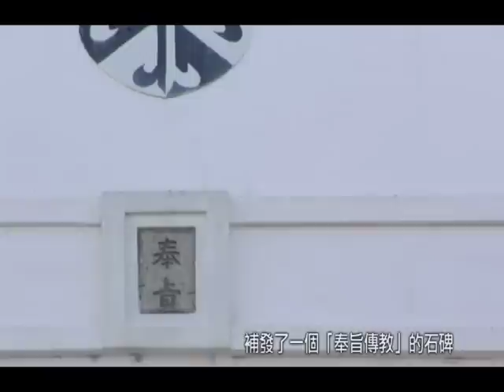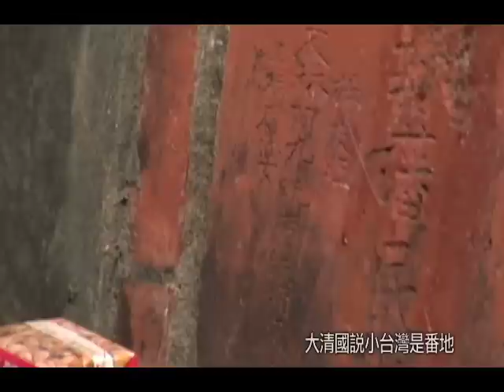立刻之碑2004牡丹社事件1874節錄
#《立刻之碑2004牡丹社事件1874節錄》：  節錄台北公視2004*《立刻之碑》紀錄片中「1874年牡丹社事件」的影像素材，連署支持「停建台26線，搶救最後自然海岸線 alanyi （舊稱琅嶠卑南古道, 20110723）。

dir: Asio LIU Chi-Hsiung 2004, an HMC FILMS production presented by PTS Taipei  |  documentary, 55'  | 出品：台北公共電視台 ︱策劃：黃明川．劉建偉．郭亮吟 ︱導演：劉吉雄 ︱撰文：劉吉雄．本騷伊明 ︱攝影：劉吉雄．劉建偉 ︱聲音裝置：王福瑞 FUJUI@noisetw ︱ 展出：王嘉驥2005 仙那度變奏曲（VARIATION XANADU）, 台北MoCA當代藝術館 | 公播：國家圖書館．新北市立圖書館．國立台灣大學圖書館．國立政治大學圖書館．成功大學圖書館．台灣大學整合查詢系統．中部公共圖書館聯盟（線上）︱商品：忻智文化．瑞訊文化．公視商域